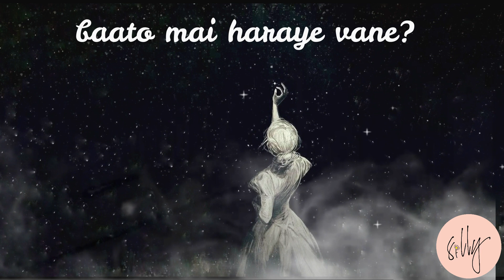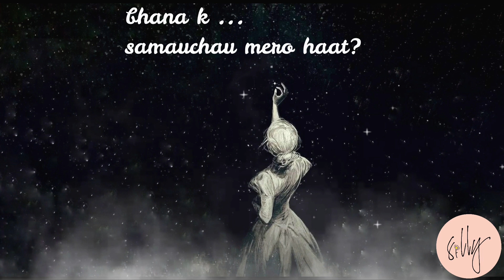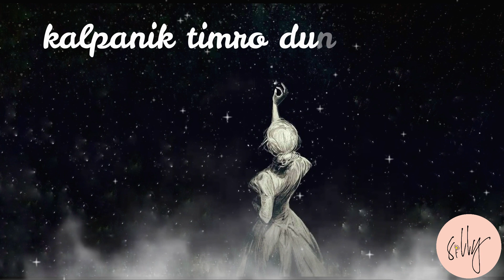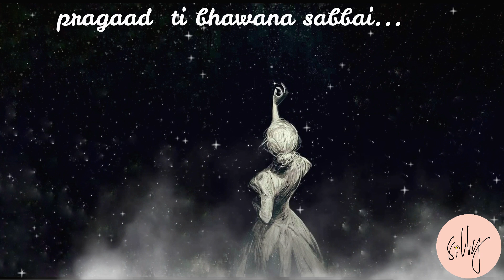Kalpanik Timro Duniya //Silly Songs and Subtle Poems // Satyata Xettri // Asmita Gautam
"kalpanik timro duniya" is a song about an insecure lover.
I wrote this song around three months ago and considering
how emotionally vulnerable i am feeling today, it feels like maile yo geet
aaja kaidin ko laagi lekheko thea.
let me know if you could relate to this song.
special thanks to my friend Satyata for bringing this song to life.
That's how i'll know you liked it . just let me know what you feel . sending you love.

dheraii maya! ❤️🌼